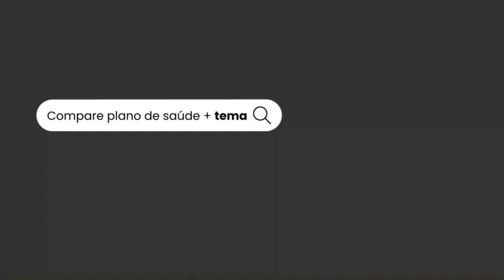AMIL EMPRESARIAL EM ALAGOAS 2024- Desconto de Até 40% + 5% de Cashback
Você está pronto para descobrir as vantagens incomparáveis do plano Amil Saúde Empresarial em Alagoas?

Com a Amil Saúde Empresarial, você pode proporcionar assistência médica de primeira linha para seus colaboradores, desde consultas médicas de rotina até procedimentos especializados. Nossa cobertura abrangente garante que sua equipe receba o cuidado de que precisam, quando precisam.

Não perca a chance de garantir o bem-estar e a saúde da sua equipe. Assista agora mesmo e descubra como o Amil Saúde Empresarial pode elevar o padrão de cuidados médicos para sua empresa em Alagoas!

Segue os assuntos que você assistirá no vídeo da Amil Saúde Empresarial AL:

Abrangência, categorias e acomodações
Rede Credenciada em Alagoas
Coberturas e Carências
Valores
Benefícios
Formatos de Contratação

Quer saber mais sobre?